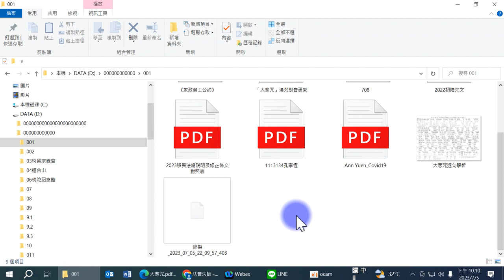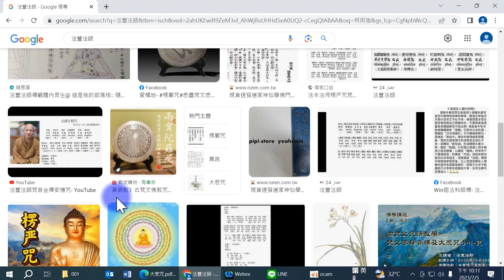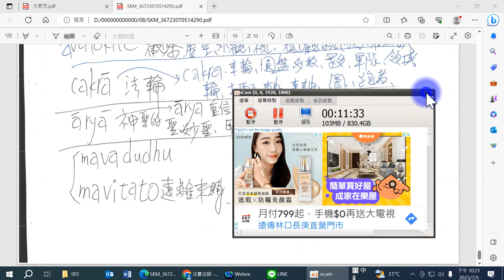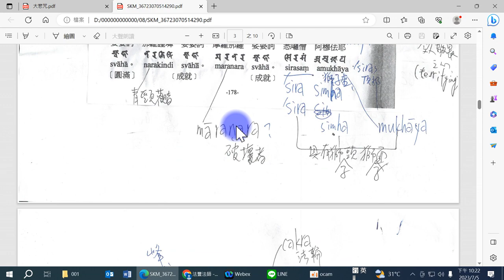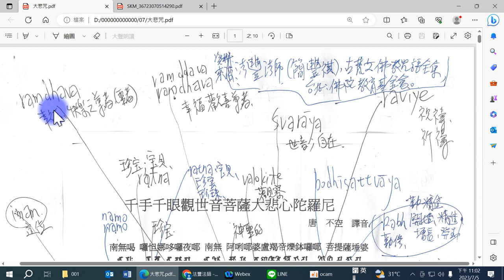柯雨瑞（2023），大悲咒梵文意涵的解析（1）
大悲咒（梵語：महा करुणा धारनी，羅馬化：Mahā Karuṇā Dhāranī），全名千手千眼觀世音菩薩廣大圓滿無礙大悲心陀羅尼經大悲神咒，又稱大悲心陀羅尼（Mahā Karuṇā-citta Dhāranī）、千手千眼觀音大悲咒（Sahasrabhuja Sahasranetra Avalokiteśvara Mahā Karuṇā Dhāranī）、千手千眼無礙大悲心陀羅尼、無礙大悲陀羅尼、廣大圓滿陀羅尼、滿願陀羅尼、隨心自在陀羅尼、救苦陀羅尼、延壽陀羅尼、大千隨喜陀羅尼、積善果業陀羅尼、速超十地陀羅尼，有時也稱青頸觀音大悲咒（梵語：नीलकण्ठ धारनी，羅馬化：Nīlakaṇṭha Dhāraṇī，義爲「青頸陀羅尼」，是指青頸觀音的咒語），而朝鮮半島則習慣稱之為神妙章句大陀羅尼（韓語：신묘장구대다라니）；是大乘佛教《千手千眼觀世音菩薩大悲心陀羅尼經》（《大悲心陀羅尼經》）中的咒文，漢傳共有八十四句，為梵語構成的咒文章句。

在明朝《嘉興藏》《諸經日誦集要》中被收錄，作為寺院僧眾常見的早課與晚課誦唸咒文之一，經過雲棲株宏與蕅益智旭編輯推廣後，隨後也被收錄到《禪門日誦》與民國時期《佛門必備課誦本》等誦本中，盛行於禪宗、天台宗與淨土宗信眾之中。

名稱由來
《大悲心陀羅尼經》中，佛陀告訴阿難尊者說：「如是神咒，有種種名：一名廣大圓滿、一名無礙大悲、一名救苦陀羅尼、一名延壽陀羅尼、一名滅惡趣陀羅尼、一名破惡業障陀羅尼、一名滿願陀羅尼、一名隨心自在陀羅尼、一名速超十地陀羅尼。」

此咒名稱彰顯了觀世音菩薩欲安樂利益一切眾生之廣大圓滿、無礙大悲的大悲願力，及此咒不但能除一切災難、以及諸惡業病苦；且能成就一切善法、隨心滿願；遠離一切怖畏、速登佛地的威神特德。今人以《大悲咒》簡稱之，取之觀世音菩薩慈悲眾生之大悲願力而命名。

此咒由過去九十九億恆河沙劫諸佛所宣說，後於千光王靜住如來的淨土時，千光王靜住如來為觀世音菩薩傳授「廣大圓滿無礙大悲陀羅尼」，並且對他說：「善男子汝當持此心咒，普為未來惡世一切眾生作大利樂。」。當時觀世音菩薩聽了此咒之後，即由初地菩薩，升至第八地不動地菩薩果位。於是心生歡喜發出誓願說：「設我當來之世能利樂一切眾生者，令我即時身生千手千眼具足。」如此發願後，果真頓時身生千手千眼，並且十方大地都為之震動，十方諸佛亦都放出無量光明，遍照十方無邊世界。

宣說因緣
依據《大悲心陀羅尼經》記載：「釋迦牟尼佛正要廣說陀羅尼法門時，突然十方大地震動，三千大千世界皆作金色，是因為觀世音菩薩密放神通之故。但因為大眾皆疑惑，總持王菩薩見到這種稀有的情況，便起立合掌問釋迦牟尼佛：『如此神通的相貌，是誰所放？』而釋迦牟尼佛回答說：『現場的大會裡，有一名菩薩，名曰觀世音自在，從無量劫以來，成就了大慈大悲，擅能修習無量陀羅尼門，為了使眾生安樂，所以釋放神通威力。』釋迦牟尼佛話說完，觀世音菩薩從座而起，向釋迦牟尼佛合掌說：『我有大悲心陀羅尼咒，現在想要說，為了使所有的眾生得到安樂、除一切病苦、得壽命、得富饒、得除一切所有的惡罪、遠離一切的魔障礙困難、成就清淨的功德、能成就一切所有的善根、遠離一切的恐懼害怕、速能滿足一切所希望所求的，希望世尊能夠慈悲的允許我向大眾宣說。』釋迦牟尼佛聽見觀世音菩薩的請求，釋迦牟尼佛就說：『善男子，你是如此廣大的慈悲要向大眾宣說大悲咒，現在正是時候，我隨喜你的功德，十方諸佛也隨喜讚嘆你的功德。』」

真言咒語概要
 維基文庫中相關的原始文獻：大悲咒
大悲咒由金剛智於719年—741年間翻譯成中文（大正藏T.1112），後又經其弟子不空於723年—774年間兩次翻譯（大正藏T.1111，T.1113b），後來由指空於1326年—1363年又進行過翻譯（大正藏T.1113a），因此有不同的翻譯版本。其中以唐代伽梵達摩所譯之《千手千眼觀世音菩薩廣大圓滿無礙大悲心陀羅尼經》所載為基礎並經增加的「八十四句大悲咒」流行最廣。

漢傳大悲咒全文有兩個版本，一為唐朝永徽到顯慶（約650—660）年間，由伽梵達摩翻譯的《千手千眼觀世音菩薩廣大圓滿無礙大悲心陀羅尼經》，大悲咒分句成82句。另一版為不空翻譯的《千手千眼觀世音菩薩大悲心陀羅尼》，大約是在唐朝天寶到大曆（723—774）年間翻譯。不空翻譯版的大悲咒在音譯的漢字選用上和伽梵達摩譯本相當一致，但分句成84句。不空譯本第81到84句是：「悉殿都（81）漫哆羅（82）跋馱耶（83）娑婆訶（84）」；伽梵達摩譯本則是：「唵悉殿都曼哆囉缽馱耶（81）」。可以看出兩者內容相同，只是分句不同；伽梵達摩譯的第81句，不空分成81、82及83句；而伽梵達摩譯的第82句與不空譯的第84句相同（「娑婆訶」）。[1]

今時漢地通行的是伽梵達摩的譯本，但在分句上採用不空的84句。然而，其中還有些微差異，〈大悲咒〉第16句伽梵達摩和不空譯的都是：「薩婆薩哆．那摩婆伽」，臺灣流行的版本則是「薩婆薩哆．那摩婆薩多．那摩婆伽」，其中多了「那摩婆薩多」五個字。據知這個多五字的版本，明末或更早以前已見流行 [2]，具體出於何時不知。有人認為這純粹為手民之誤（未必是編輯者抄錯，更多情況可能是排版排錯）。這五個字：【那摩婆薩哆】，無非把後四字裏的「那摩」，和前四字裏的「婆薩哆」，給顛倒重複了一次。 [3]

參考文獻
香光莊嚴. [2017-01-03]. （原始內容存檔於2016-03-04）.
 X74n1497_001 法界聖凡水陸勝會修齋儀軌 第1卷 | CBETA 漢文大藏經. tripitaka.cbeta.org. [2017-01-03]. （原始內容存檔於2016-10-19）.
Team, Discuz! Team and Comsenz UI. 关于大悲咒念诵的占察 - 观世音论坛 - 佛教网. [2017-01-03]. （原始內容存檔於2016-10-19）.
外部連結
《千手千眼觀世音菩薩廣大圓滿無礙大悲心陀羅尼經》（頁面存檔備份，存於網際網路檔案館）
《千手千眼觀世音菩薩廣大圓滿無礙大悲心陀羅尼經》（頁面存檔備份，存於網際網路檔案館）CBETA 電子版（大正藏版）
法爾禪修中心 大悲咒 （頁面存檔備份，存於網際網路檔案館）
大悲咒7遍音訊（頁面存檔備份，存於網際網路檔案館）
84句大悲咒的羅馬梵文不同版本（頁面存檔備份，存於網際網路檔案館）
〈大悲咒〉說些什麼？（頁面存檔備份，存於網際網路檔案館）
南投水里鄉蓮因寺大悲咒唱頌 （頁面存檔備份，存於網際網路檔案館），呂炳川1980年錄製，臺灣音樂館典藏

 中華電子佛典協會 (CBETA)，《千手千眼觀世音菩薩廣大圓滿無礙大悲心陀羅尼經》CBETA 電子版

　爾時大梵天王從座而起。整理衣服合掌恭敬。白觀世音菩薩言。善哉大士我從昔
來經無量佛會。聞種種法種種陀羅尼。未曾聞說如此無礙大悲心大悲陀羅尼神妙章句
。唯願大士為我。說此陀羅尼形貌狀相。我等大眾願樂欲聞。觀世音菩薩告梵王言。
汝為方便利益一切眾生故。作如是問。汝今善聽吾為汝等略說少耳。觀世音菩薩言。
大慈悲心是平等心。是無為心是無染著心。是空觀心是恭敬心。是卑下心是無雜亂心
無見取心。是無上菩提心。是當知如是等心即是陀羅尼相貌。

結論：
大悲咒，具有以下重要的特性：
1。大慈悲心
2。平等心。
3。無為心
4。無染著心。
5。空觀心
6。恭敬心。
7。卑下心 謙卑、-謙卑、謙卑、再謙卑、再謙卑、再謙卑
8。無雜亂心
9。無見取心
10。無上菩提心。

是當知如是等心即是陀羅尼相貌。

若諸人天誦持此陀羅尼者。其人若在江河大海中。沐浴其中眾生。得此人浴身之水霑著其身。一切惡業重罪悉皆消滅。即得轉生他方淨土。蓮華化生不受胎身濕卵之身。何況受持讀誦者。若誦持者行於道路。大風時來吹此人身毛髮衣服。餘風下過諸類眾生。得其人飃身風吹著身者。一切重罪惡業並皆滅盡。更不受三惡道報常生佛前。當知受持者福德果報不可思議。誦持此陀羅尼者。口中所出言音若善若惡。一切天魔外道天龍鬼神聞者。皆是清淨法音。皆於其人起恭敬心。尊重如佛。誦持此陀羅尼者。當知其人即是佛身藏。九十九億恒河沙諸佛所愛惜故。當知其人即是光明藏。一切如來光明照故。當知其人是慈悲藏
。恒以陀羅尼救眾生故。當知其人是妙法藏。普攝一切諸陀羅尼門故。當知其人是禪
定藏。百千三昧常現前故。當知其人是虛空藏。常以空慧觀眾生故。當知其人是無畏
藏。龍天善神常護持故。當知其人是妙語藏。口中陀羅尼音無斷絕故。當知其人是常住藏。三災惡劫不能壞故。當知其人是解脫藏。天魔外道不能稽留故。當知其人是藥
王藏。常以陀羅尼療眾生病故。當知其人是神通藏。遊諸佛國得自在故。其人功德讚
不可盡。